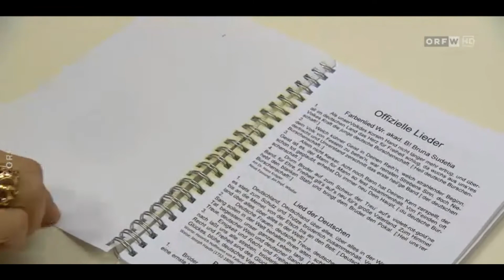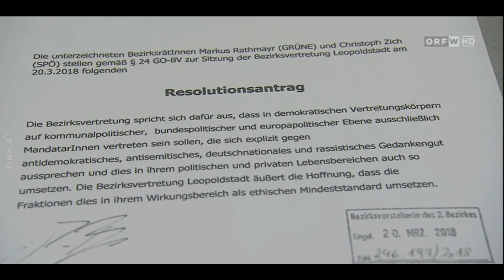ORF-Bericht über Herwig Götschober und Jürgen-Michael Kleppich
Bericht bei Wien Heute (ORF) vom 21. März 2018, 19 Uhr